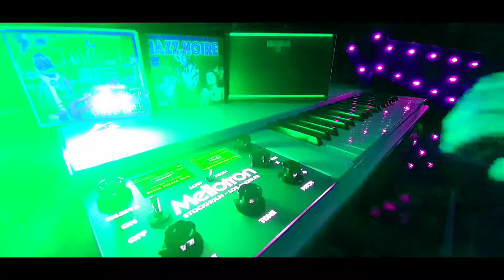Cosmo Jones - Mellotron M4000D mini latin vibes